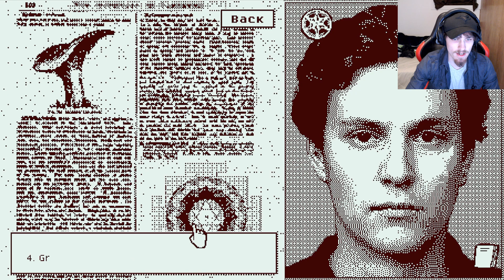Traveling through dimensions | Who's Lila? - Part 6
Summary: We meet a weird self.

I have other socials :)  Check them out if you have time. (Instagram/ Twitter are great places to keep up to date with me)